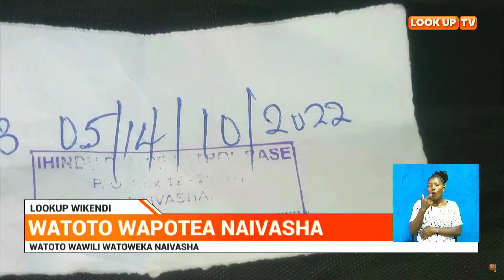Watoto wapotea Naivasha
watoto wawili watoweka Naivasha.
Familia inaoomba yeyote aliye na ujumbe kuuwasilisha kwa polisi.